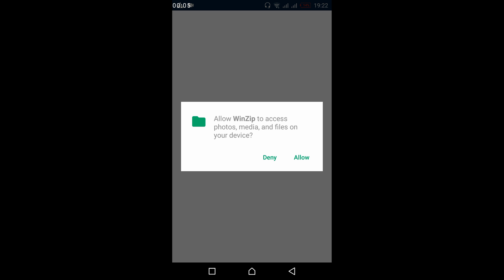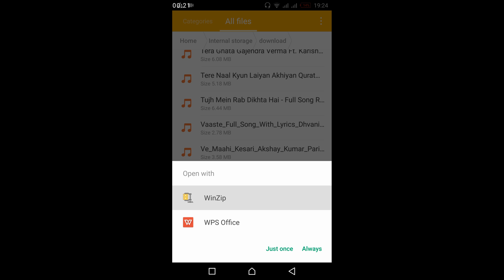How to Install ZIP Files on Android (Quick & Simple)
Learn How to Install ZIP Files on Android. It is simple process to download and install zip files on Android, follow this video.

0:00 Intro
0:05 Install ZIP Files on Android